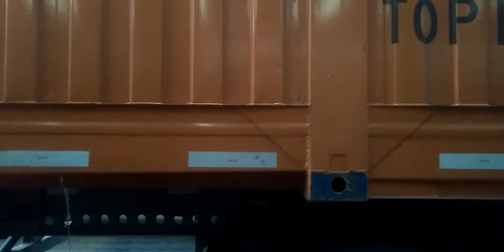2014 NOVA LFS CTA 53A PULASKI BUS #7914 31ST TO 57TH 6/9/21 CHICAGO, IL